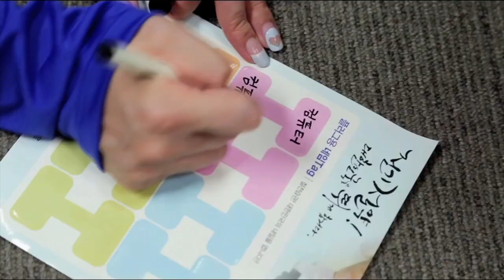[Energy X-File]Se3 Ep4.에너제라블(Les Miserables 패러디)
KEMCO 패러디 프로젝트 완결편!
이번엔 "레미제라블"로 새로운 영역에 도전한다.

어려운 전력수급상황을 슬기롭게 극복해주신
국민 여러분들께 감사드리며
사무실에서 할 수 있는 스마트한 절전법을
재미있는 영상으로 알려 드립니다.